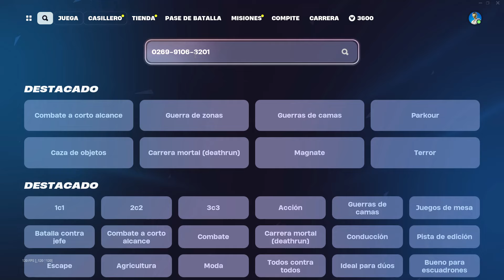+150,000 XP⚡⚡⚡ NUEVO BUG DE XP FORTNITE TEMPORADA 2🤑 CONSIGUE PE EN ISLAS DE CREADORES- GLITCH XP